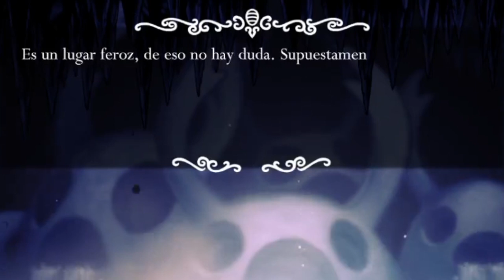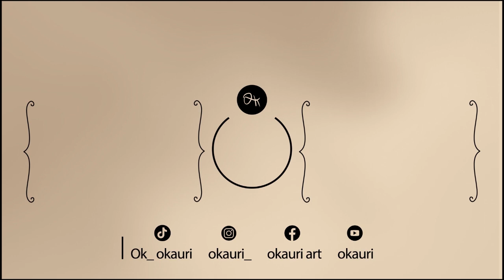llegamos al los canales reales │ Hollow Knight cap 15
Hola, aquí okauri reportándose con un nuevo gameplay de hollow knight espero que les guste, en este video, llegamos a los canales reales que solo nos dejo entrar con una llave, de antemano agradecería mucho que lo compartan, su like y suscripción.